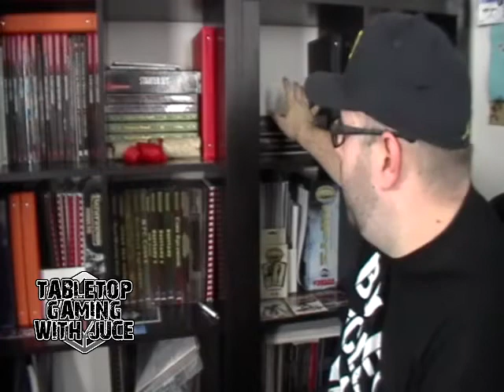RPGaDay 2017 Day 1: Which published game do you wish you were playing now?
Question 1: Which published game do you wish you were playing now?
RPGaDay asks a question every day in the month of August to celebrate roleplaying games.

You can join the Tabletop Gaming with Juce group on Facebook